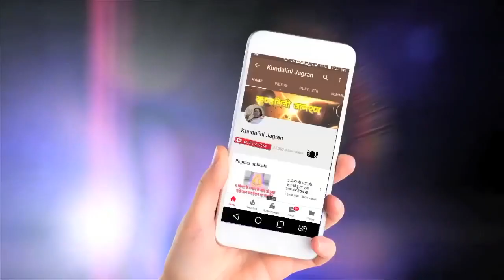चालक लोगों को सहजयोग फायदा नही करता | Hindi Speech Mata Ji Shri Nirmala Devi Ji 17-12-1998